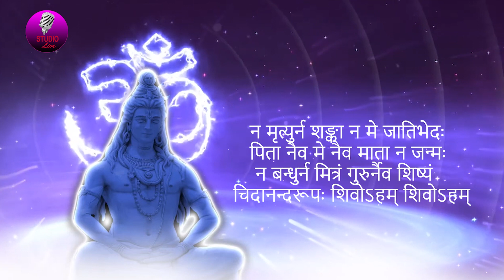NIRVANA SHAKATAM || STUDIO LIVE SHIMLA || SANDEEP SANDY || DAZZLERS SOUND TRCAKS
Channting
Devotional
New Chants 2023
mediation
new
sounds
worship songs healing
Spiritual
stress relief
meditating music
relaxing music for healing
flute
holy
mediation music
relaxation
Relaxing music for sleep
indian
songs spiritual
music
meditation music for positive energy
sacred
yoga
meditation music relax body
hindu songs
peaceful music2023
AmbientHouse
Studio Live Shimla
Sandeep sandy
Kamal Thapa
Ketan Tomar
Nirvan Shaktam
Nirvan
Nirvana Shatkam
मनोबुद्ध्यहङ्कार चित्तानि नाहं
न च श्रोत्रजिह्वे न च घ्राणनेत्रे ।
न च व्योम भूमिर्न तेजो न वायुः
चिदानन्दरूपः शिवोऽहम् शिवोऽहम् ॥१॥

Mano-Buddhy-Ahangkaara Cittaani Naaham
Na Ca Shrotra-Jihve Na Ca Ghraanna-Netre |
Na Ca Vyoma Bhuumir-Na Tejo Na Vaayuh
Cid-Aananda-Ruupah Shivo[a-A]ham Shivo[a-A]ham ||1||

सरल अर्थ : मैं (जीव ) मन, बुद्धि, अहंकार और स्मृति नहीं हूँ (चार प्रकार के अन्तः कारन )। मैं कान, नाक और आँख भी नहीं हूँ। मैं आकाश, भूमि, तेज और वायु भी नहीं हूँ। मैं शिव हूँ। शिव से अभिप्राय शुद्ध रूप से है जिसमे कोई मिलावट नहीं है। चेतन शक्ति ही शुभ है

न च प्राणसंज्ञो न वै पञ्चवायुः
न वा सप्तधातुः न वा पञ्चकोशः ।
न वाक्पाणिपादं न चोपस्थपायु
चिदानन्दरूपः शिवोऽहम् शिवोऽहम् ॥२॥

Na Ca Praanna-Samjnyo Na Vai Pan.ca-Vaayuh
Na Vaa Sapta-Dhaatuh Na Vaa Pan.ca-Koshah |
Na Vaak-Paanni-Paadam Na Copastha-Paayu
Cid-Aananda-Ruupah Shivo[a-A]ham Shivo[a-A]ham ||2||

सरल अर्थ : मैं प्राण भी नहीं हूँ और ना ही मैं पञ्च प्राणों (प्राण, उदान, अपान, व्यान, समान) में से कोई हूँ, ना मैं सप्त धातुओं (त्वचा, मांस, मेद, रक्त, पेशी, अस्थि, मज्जा) में कोई हूँ। जीव का निर्माण साथ धातुओं से माना जाता है। मैं ना ही पञ्च कोष (अन्नमय, मनोमय, प्राणमय, विज्ञानमय, आनंदमय) में से कोई हूँ , न मैं वाणी, हाथ, पैर हूँ और न मैं जननेंद्रिय या गुदा हूँ, मैं चैतन्य रूप हूँ, आनंद हूँ, शिव हूँ, शिव हूँ। भाव है की जीव अज्ञानता के कारण ही स्वंय को स्थूल रूप से जोड़ लेता है, जैसे की हाथ पैर आदि जो दिखाई देते हैं या नहीं, लेकिन जीव तो शिव ही है जो स्वंय समस्त संसार है।

न मे द्वेषरागौ न मे लोभमोहौ
मदो नैव मे नैव मात्सर्यभावः ।
न धर्मो न चार्थो न कामो न मोक्षः
चिदानन्दरूपः शिवोऽहम् शिवोऽहम् ॥३॥

Na Me Dvessa-Raagau Na Me Lobha-Mohau
Mado Naiva Me Naiva Maatsarya-Bhaavah |
Na Dharmo Na Ca-Artho Na Kaamo Na Mokssah
Cid-Aananda-Ruupah Shivo[a-A]ham Shivo[a-A]ham ||3||

सरल अर्थ : मैं राग और द्वेष नहीं हूँ (मैं आसक्ति और विरक्ति में नहीं हूँ ) और नाही मुझमे लोभ और मोह है।  न ही मुझमें मद है न ही ईर्ष्या की भावना, न मुझमें धर्म, अर्थ, काम और मोक्ष ही हैं, मैं चैतन्य रूप हूँ, आनंद हूँ, शिव हूँ, शिव हूँ।  लगाव या विरक्ति, लोभ आदि चित्त का अशुद्ध रूप है और जीव ऐसा नहीं है। जीव शुद्ध है जो की शिव है।

न पुण्यं न पापं न सौख्यं न दुःखं
न मन्त्रो न तीर्थं न वेदा न यज्ञाः ।
अहं भोजनं नैव भोज्यं न भोक्ता
चिदानन्दरूपः शिवोऽहम् शिवोऽहम् ॥४॥

Na Punnyam Na Paapam Na Saukhyam Na Duhkham
Na Mantro Na Tiirtham Na Vedaa Na Yajnyaah |
Aham Bhojanam Naiva Bhojyam Na Bhoktaa
Cid-Aananda-Ruupah Shivo[a-A]ham Shivo[a-A]ham ||4||

सरल अर्थ : न तो पुण्य हूँ (अच्छे कर्म) सद्कर्म हूँ, न ही मैं पापम (बुरे कर्म) हूँ।  मैं सुख और दुःख दोनों ही नहीं हूँ नो की अज्ञान के कारन उत्पन्न होते हैं। ना मैं मन्त्र हूँ, न तीर्थ, ना वेद और ना यज्ञ हूँ।  मैं ना भोजन हूँ, ना खाया जाने वाला हूँ और ना खाने वाला ही हूँ। मैं चैतन्य रूप हूँ, आनंद हूँ और शिव हूँ।

न मृत्युर्न शङ्का न मे जातिभेदः
पिता नैव मे नैव माता न जन्मः ।
न बन्धुर्न मित्रं गुरुर्नैव शिष्यं
चिदानन्दरूपः शिवोऽहम् शिवोऽहम् ॥५॥

Na Mrtyur-Na Shangkaa Na Me Jaati-Bhedah
Pitaa Naiva Me Naiva Maataa Na Janmah |
Na Bandhurna Mitram Gurur-Na-Iva Shissyam
Cid-Aananda-Ruupah Shivo[a-A]ham Shivo[a-A]ham ||5||

सरल अर्थ :  ना मुझे मृत्यु का भय है (मृत्यु का भी अज्ञान का सूचक है), ना मुझमें जाति का कोई भेद है (अद्वैत की भावना नहीं है), ना मेरा कोई पिता ही है, न कोई माता ही है (मेरा अस्तित्व और उत्पत्ति भी निश्चित नहीं है जिसे आकार रूप में पहचाना जा सके ), ना मेरा जन्म हुआ है, ना मेरा कोई भाई है (जन्म मरण से मैं मुक्त हूँ और मेरा कोई सबंधी नहीं है ) ना कोई मेरा मित्र है और ना ही मेरा कोई गुरु है। मेरा कोई शिष्य भी नहीं है। मैं चैतन्य रूप हूँ, आनंद हूँ और मैं शिव हूँ।

अहं निर्विकल्पो निराकाररूपो
विभुत्वाच्च सर्वत्र सर्वेन्द्रियाणाम् ।
न चासङ्गतं नैव मुक्तिर्न मेयः
चिदानन्दरूपः शिवोऽहम् शिवोऽहम् ॥६॥

Aham Nirvikalpo Niraakaara-Ruupo
Vibhu-Tvaacca Sarvatra Sarve[a-I]ndriyaannaam |
Na Caa-Sanggatam Naiva Muktirna Meyah
Cid-aananda-ruupah Shivo[a-A]ham Shivo[a-A]ham ||6||

सरल अर्थ : आत्मा क्या नहीं है यह समझाने के उपरांत आदि शंकराचार्य जी अब बता रहे हैं की आत्मा वास्तव मैं है क्या। मुझमे कोई संदेह नहीं है और मैं सभी संदेहों से ऊपर हूँ। मेरा कोई आकार भी नहीं है। मैं हर अवस्था में सम रहने वाला हूँ। मैं तो सभी इन्द्रियों को व्याप्त करके स्थित हूँ, मैं सदैव समता में स्थित हूँ। मैं किसी बंधन में नहीं हूँ और नांहि किसी मुक्ति में ही हूँ। मैं आनंद हूँ, शिव हूँ।